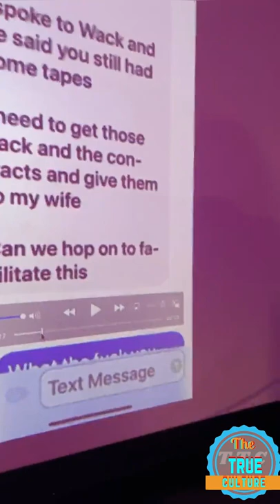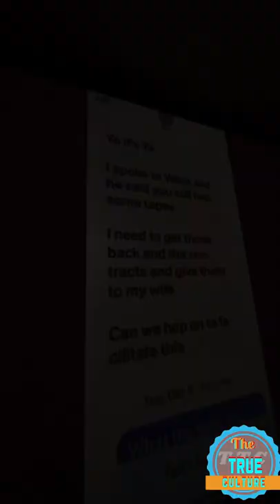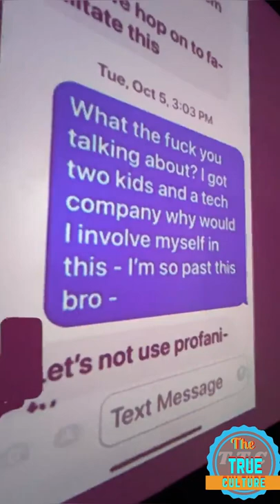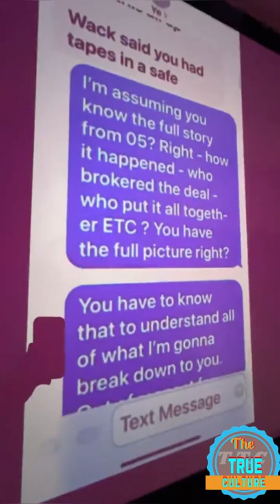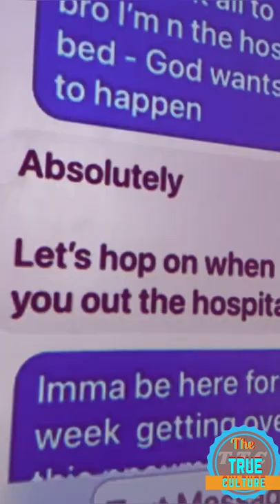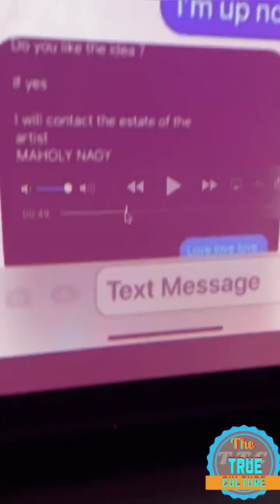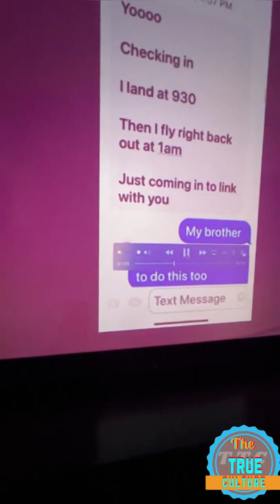Ray j speaking out about the truth with him and kim Kardashain s*x tape allegedly part 1